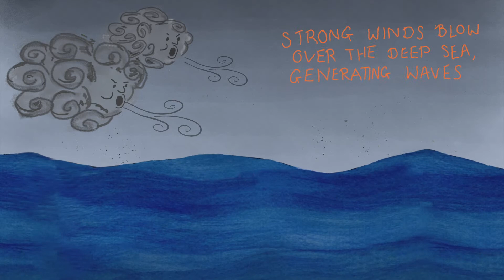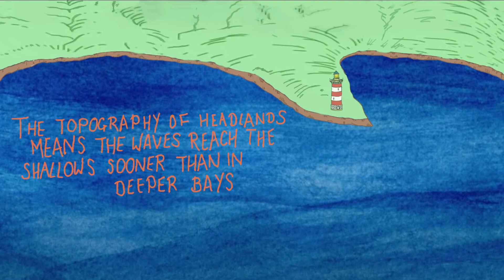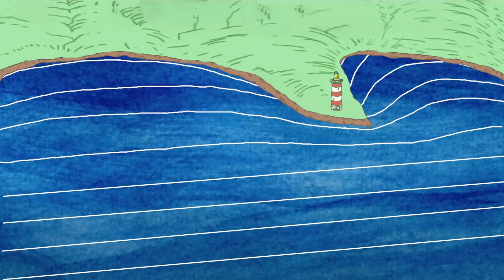Where do waves come from?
This video follows the journey of a wave, from an oceanic atmospheric event to breaking on the shore.